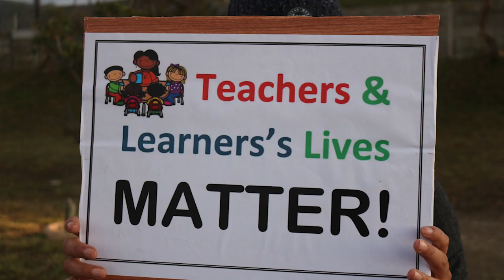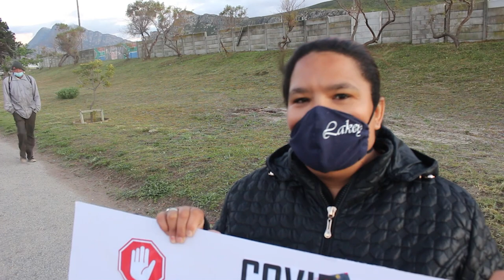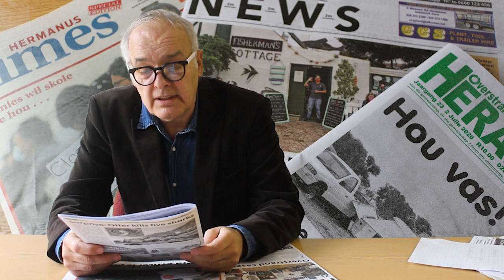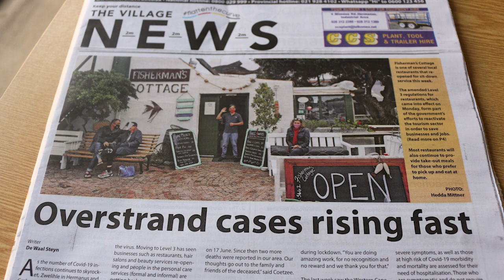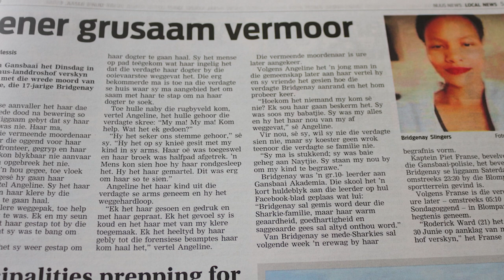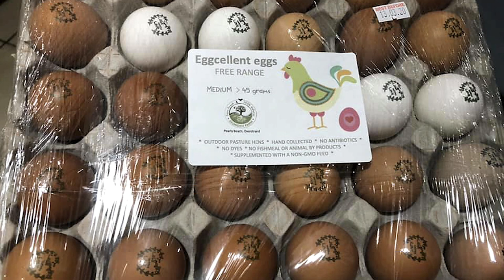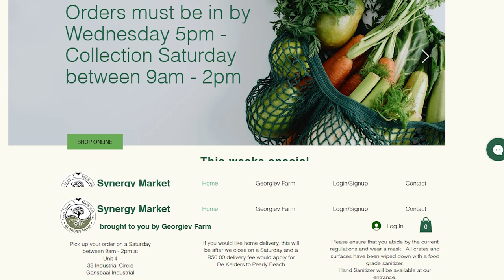Regio TV broadcast 3 July 2020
Our weekly look at news and actuality in the Overstrand region. This week we look at the massive weather front that moved in over the Overstrand at the weekend. The latest developments around Covid-19 in our region and the steady pick-up in business at the Whale Coast Mall and restaurants that opened their doors this week. We also have a video of youngsters filming a dangerous high speed chase along the R44. We visit the Panthera Africa Big Cat Sanctuary in Stanford whose appealing for help to feed their animals. Then we talk to a irrepressible entrepeneur from Gansbaai on her journey through the lockdown. Don't miss her!